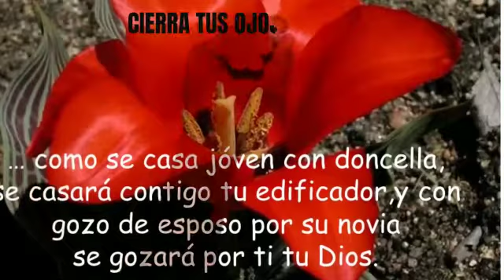Isaías 62,5 Porque como se casa joven con doncella, se casará contigo tu edificador...